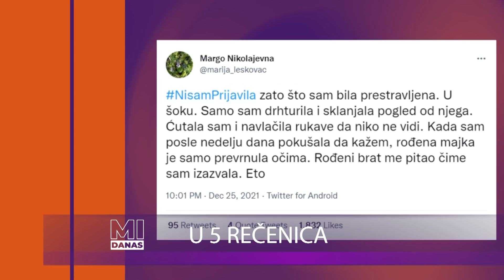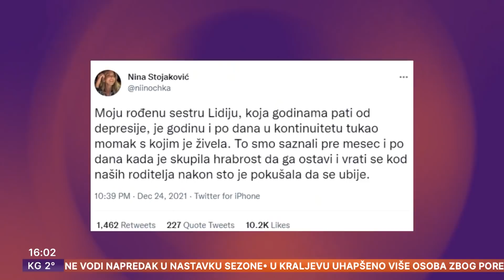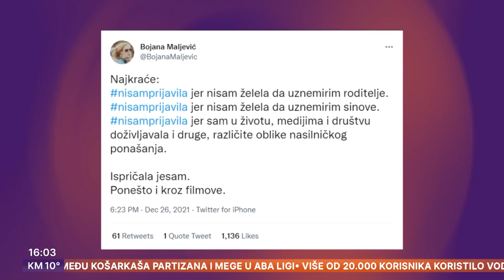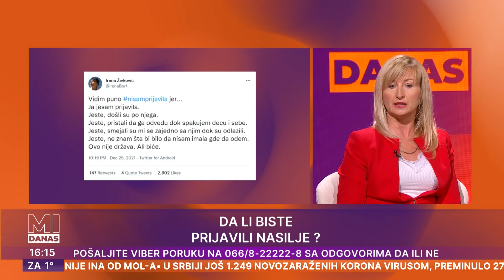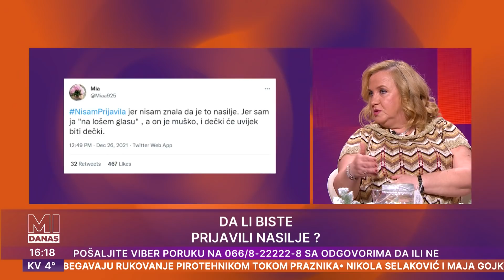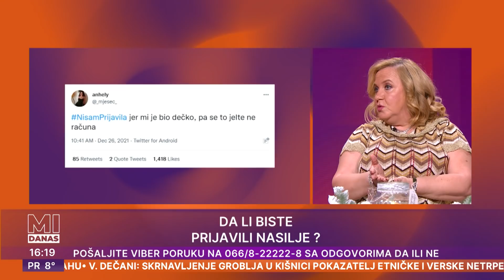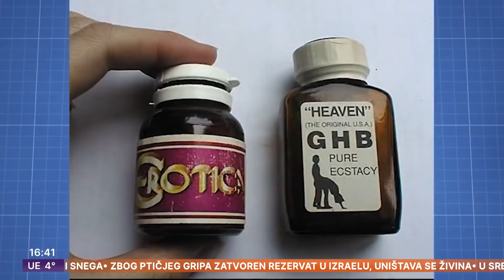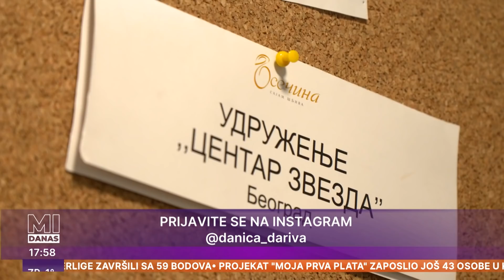MI DANAS | Slučaj Jovane Marjanović | NisamPrijavila | Život sa predrasudama | Igor Jagić